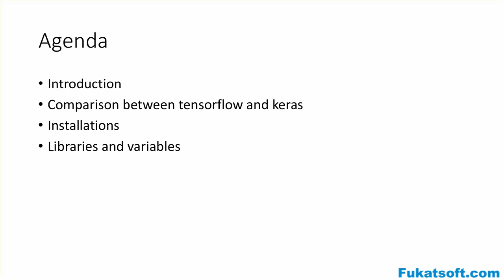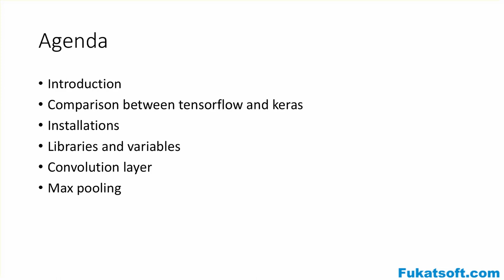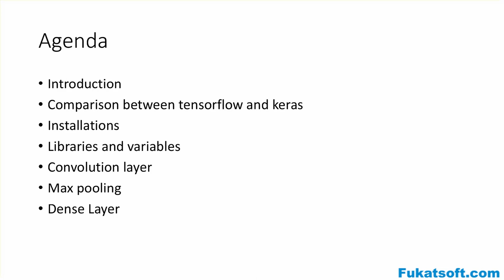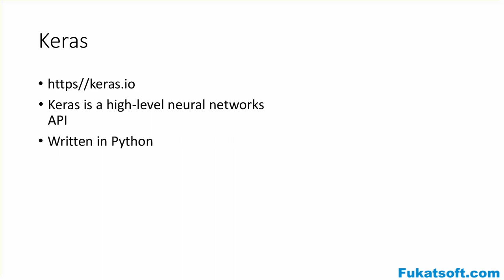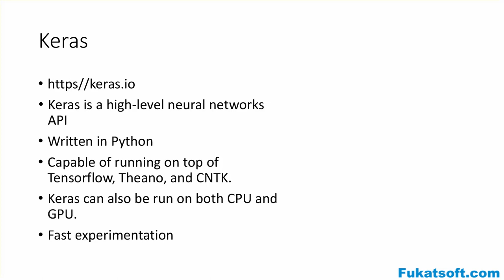Keras Tutorial For Beginners (01) || Introduction To Keras || Urdu || Hindi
Keras Tutorials for Beginners in urdu and hindi.
Keras Tutorials for Beginners by Prof Agha Saad.